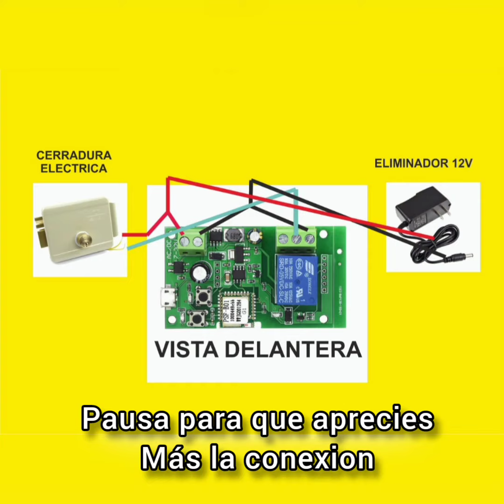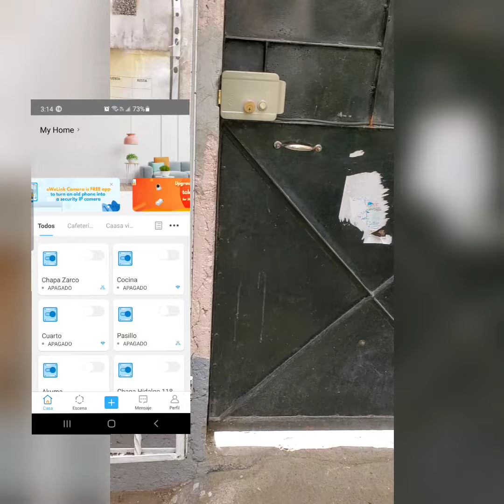Abre tu puerta desde el celular chapa smart fácil instalación part 2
Instala una chapa electrica y hazla smart abre desde tu celular aqui el enlace de compara por Aliexpress